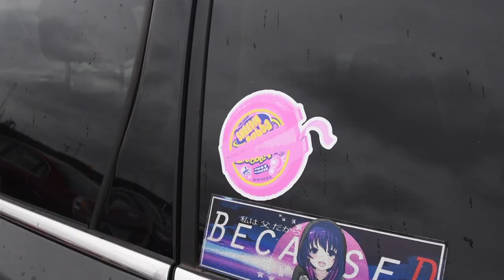The things we do...